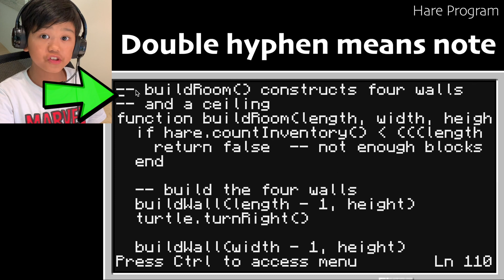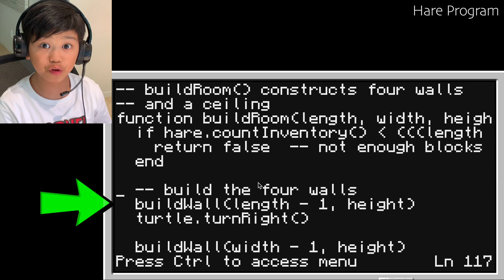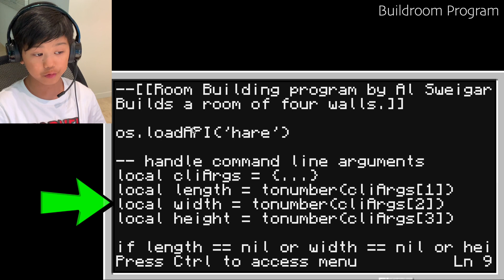Minecraft Coding (8) Building Rooms using Lua Programming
So today, I programmed a turtle to build a ROOM!
I thought using TNT 🧨 🧨🧨 🧨 would be funny and lit so I did it.

You have to like the video because it took ages for the turtle to build the room.